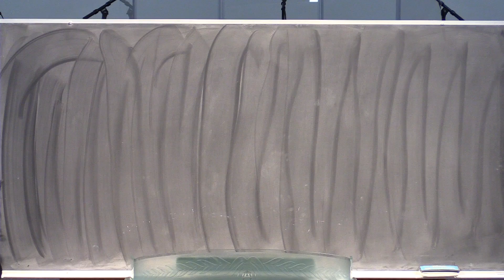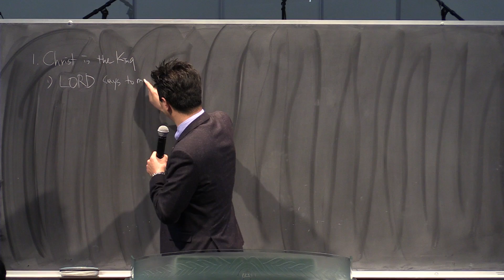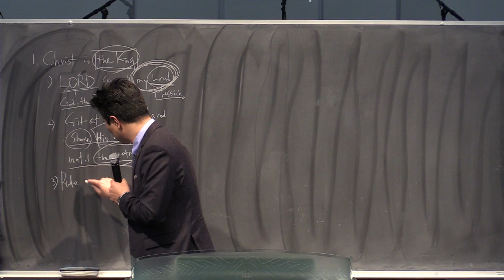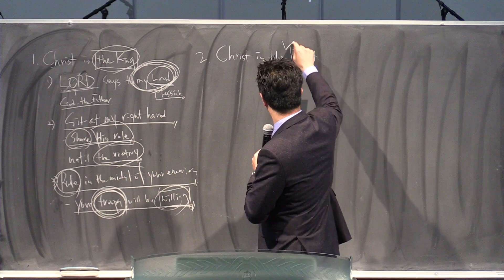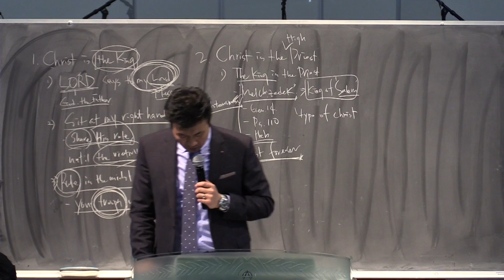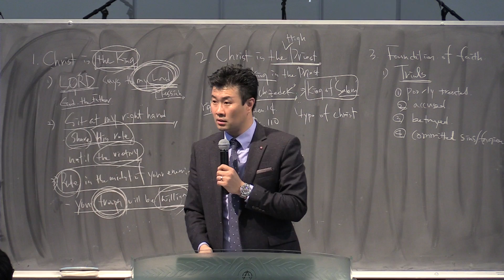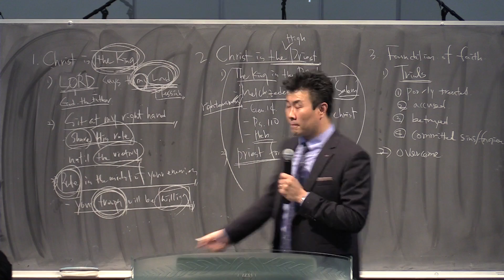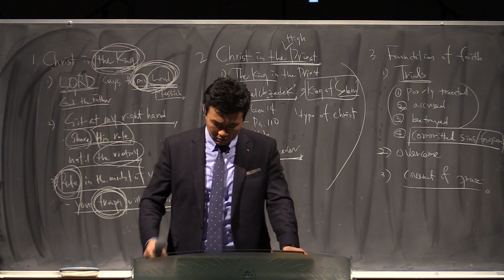주님이 함께하는 교회 SELAH Pastor Young "What Do You Think About Christ"